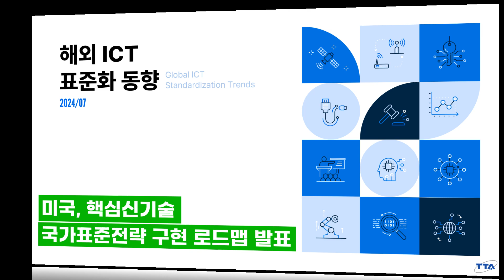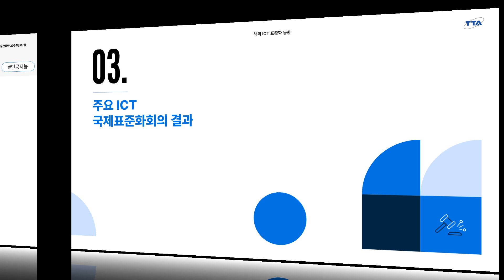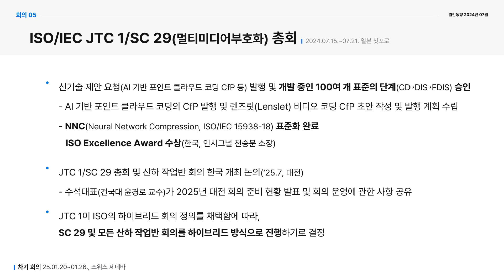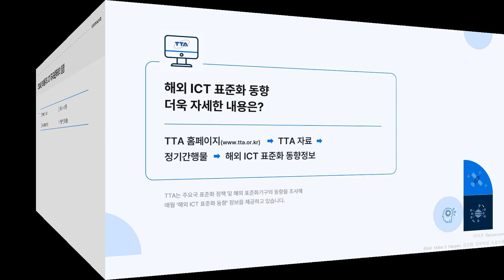해외 ICT 표준화동향(7월) 🌐TTA, ICT 표준화 🌐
TTA는 해외 ICT 표준화기구의 최신 동향을 조사해 매월 초 ‘해외 ICT 표준화 동향 정보’를 제공하고 있습니다

➡️ 주요내용
Ⅰ. 주요국 ICT 표준화 관련 정책
   1. 미국 국무부, 국제 사이버 공간 및 디지털 정책 전략 발표
   2. 유럽 CEN-CENELEC, 디지털 형태의 2023 연례보고서 발표
   3. 2024 한미 표준협력 포럼 개최 – 한미 표준협력을 정부 차원으로 확대
   4. 일본, 2024 정보통신에 관한 현황 보고(정보통신백서) 발표
   5. 미국, 국제표준 개발 분야 미국 리더십 확대를 위한 수출 규정 개정
   6. 미국, 핵심신기술 국가표준전략(USG NSSCET) 구현 로드맵 발표

 Ⅱ. ICT 표준화 기술 동향
   1. 중국, 인공지능 표준화 기술위원회 설립계획 발표
   2. 중국, 국가 AI 산업의 종합 표준화 시스템 구축 지침 2024 발표
   3. EU, 차세대 인터넷 이니셔티브 영향 연구 결과 발표
   4. CEN-CENELEC, 인공지능 포용성 전담 태스크그룹(TG) 설치

 Ⅲ. 주요 ICT 국제표준화회의 결과
   1. ITU-T SG20(사물인터넷 및 스마트시티 분야) 국제회의
   2. ITU-T SG15(광전송 분야) 국제회의
   3. ITU-T SG3(국제통신/ICT 관련 정책 및 경제적 이슈와 과금 및 회계원칙) 회의
   4. ITU-T SG17(정보보호분야) 국제회의
   5. ISO/IEC JTC 1/SC 29(멀티미디어부호화) 제45차 총회 및 산하 작업반 회의
   6. ITU-T SG13(미래네트워크 분야) 국제회의

Ⅳ. 참고
   2024년 08월 주요 ICT 국제표준화회의 일정